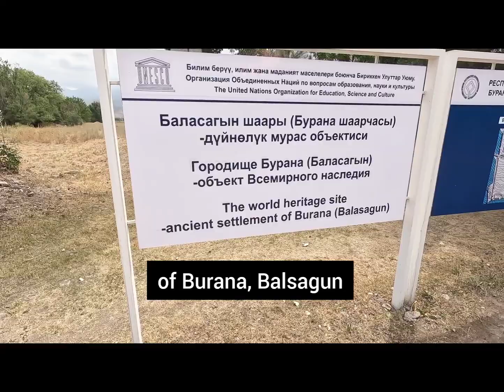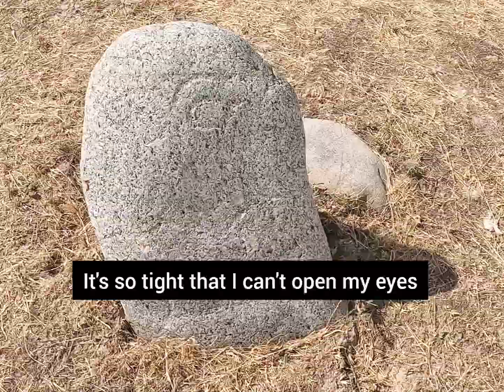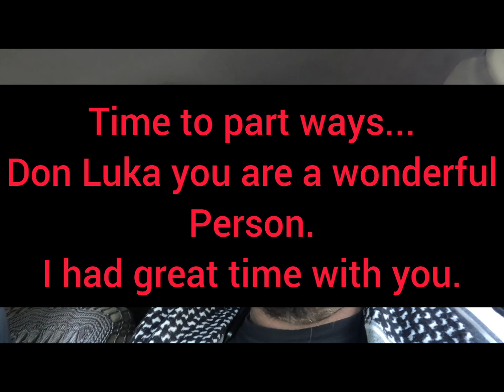day 3 Kyrgyzstan. tokmok city and Burana tower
The Burana Tower (Kyrgyz: Бурана мунарасы) is a large minaret in the Chüy Valley in northern Kyrgyzstan. It is located about 80 km east of the country's capital Bishkek, near the town of Tokmok. The tower, along with grave markers, some earthworks and the remnants of a castle and three mausoleums, is all that remains of the ancient city of Balasagun, which was established by the Karakhanids at the end of the 9th century. The tower was built in the 11th century and was used as a template for other minarets. An external staircase and steep, winding stairway inside the tower enables visitors to climb to the top. It is one of the oldest architectural constructions in Central Asia.